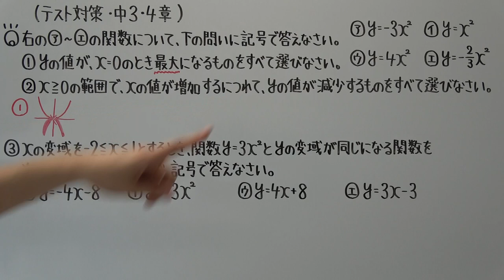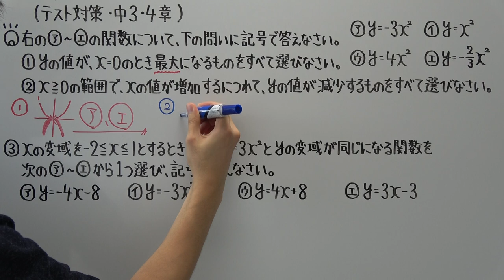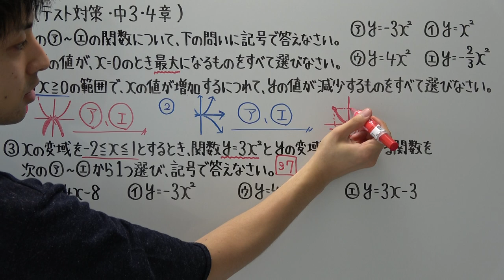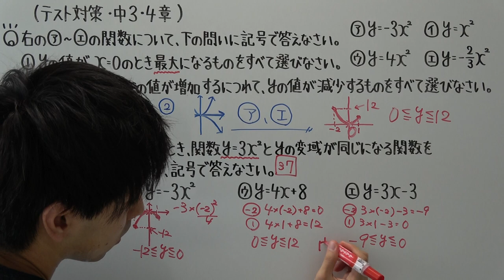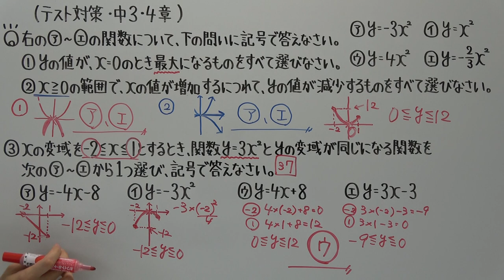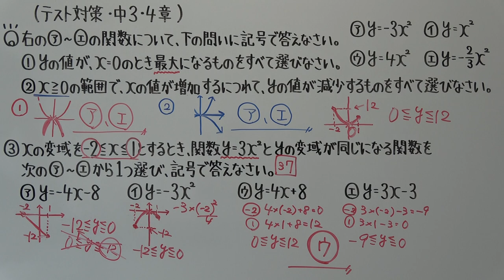【テスト対策・中３】４章－２